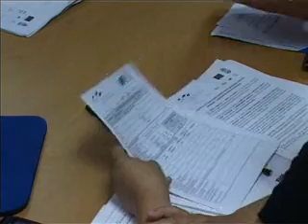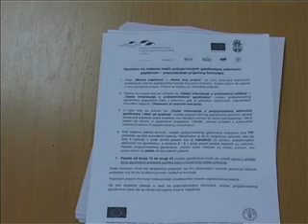21 08 oun pomaze poljoprivrednicima